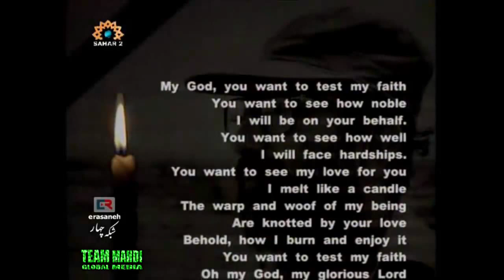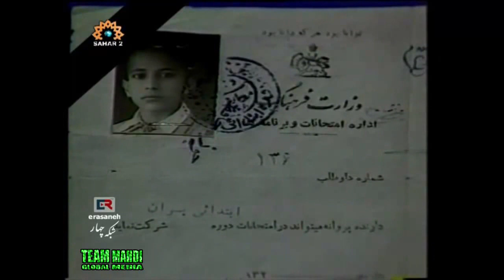The Life of Mustapha Chamran | Brief English Documentary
An absolute must watch.
"My God, You want to test my faith...I live only for such a moment. I've lived my life in preparation for such a time. The time of martyrdom."

دکترشهید مصطفی چمران